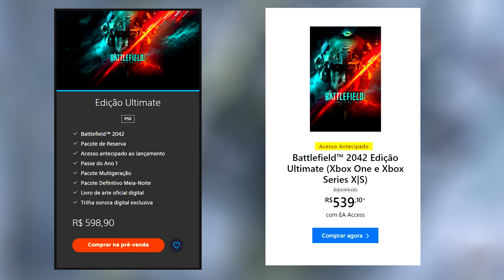BATTLEFIELD 2042 : PREÇO, CAMPANHA, MULTIPLAYER E MAIS !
| MEU SETUP |